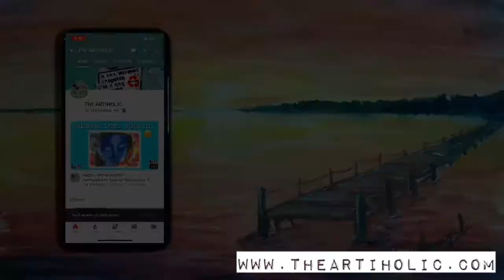Covet Doll | Art Tutorial | The Artiholic | By Anam Azad | Covet fashion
This is Anam here!
I have tried this Covet Fashion’s Doll. MU level is of 32 level (smouldering eyes) and hair is Side flip of 35th.
It’s a sketch. And It took me 20 mins to complete this sketch.

1- Music: Cold
Musician: Jef

2-Music: Skate
Musician: Jef

Music is brought by InShot: InShot - Video Editor by InstaShot Inc.

Licensed by the Jeff Kaale

Licensed by Youtube - CREATIVE COMMON -Attributions